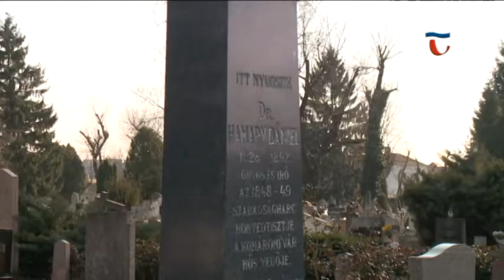170313 Híradó 03 Hamary Dániel síremlékénél tartott megemlékezést a Honvéd Bajtársi Klub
Hamary Dániel magyar királyi honvéd törzsorvos, 1848/49-es honvéd tüzérhadnagy, Tatán született 1826. március 25-én. 1847-ben kezdte meg orvosi hivatását, Pesten. Egy évvel később, a márciusi napokban élénken részt vett a fővárosi ifjúság mozgalmaiban. Jelen volt a „Pilvax” kávéházban 1848. március 15-én a forradalom előkészítésénél, a 12 pont proklamálásánál, s Táncsics Mihálynak budai fogságából való kiszabadításánál. Az ő síremlékénél rótták le tiszteletüket ma délután a Tatai Bajtársi Klub tagjai.